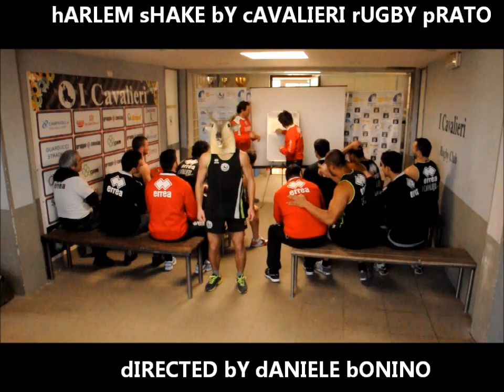hARLEM sHAKE cAVALIERI rUGBY pRATO iNTEGRALE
dO tHE hARLEM sHAKE WITH cAVALIERI rUGBY pRATO